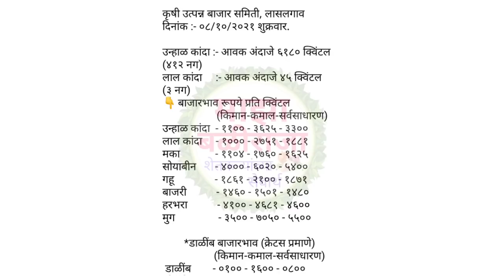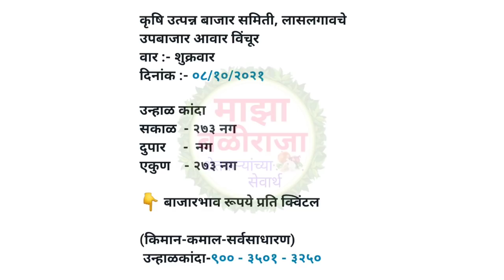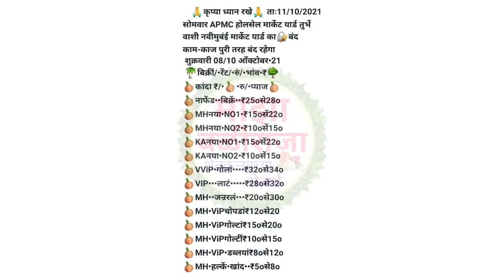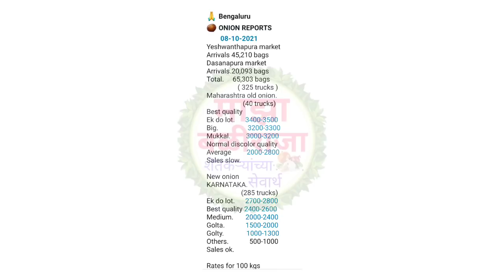लासलगाव,येवला,मुंबई, हैद्राबाद,बंगळुरू,कांदा बाजार भाव,प्याज भाव,lasalgaon,kanda bajar bhav, onion,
1) माझा बळीराजा
2) maza baliraja
3) कांदा बाजार भाव
4) kanda bajar bhav
5) kanda bhav today
6) प्याज का भाव आज का
7) onion
8) onion bhav today
9) kanda market today rate
10) pyaj bhav today
11) pyaj bhav aaj ka
12) onion rate
13) onion market reat
14) Kanda market
15) Kanda bajar
16) Kanda bhav
17) bajar bhav today
18) ajachaKanda bhav
19) market bhav today
20) onion rate today
21) Kanda market bhav
22) kanda bhav today nashik
23) ajacha Kanda bajar bhav
24) today's rate of onion
25) kanda bajar bhav today
26) live kanda bazar bhav
27) aajche kandyache bhav
28) kanda bajar bhav today live
29) kanda bajar bhav aajcha,
30) tomato
31) कांदा बाजार भाव आजचा
32) कांदा बाजार भाव आजचे
33) प्याज
34) प्याज भाव पिंपळगाव
35) प्याज बाजार भाव
36) प्याज मंडी भाव आज का
37) नासिक मंडी प्याज भाव आज का
38) कांदा
39) आजचा कांदा
40) कांदा भाव
41) कांदा बाजार भाव आज
42) आजचे बाजारभाव
43) आजचे कांदा बाजार भाव
44) बाजार भाव आजचे
45) आजचे कांद्याचे बाजार भाव सांगा
46) महाराष्ट्रातील मुख्य बाजार समितीचे कांदा भाव
47) नाशिक जिल्ह्यातील आजचे कांदा बाजार भाव
48) टोमॅटो भाव